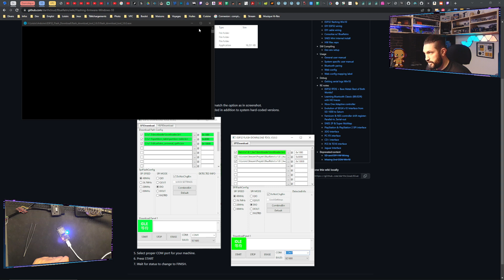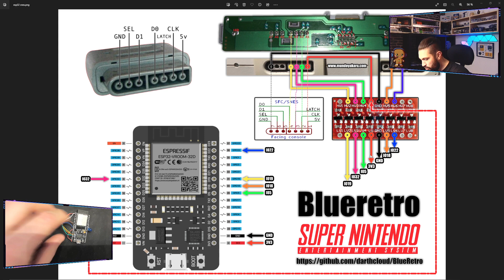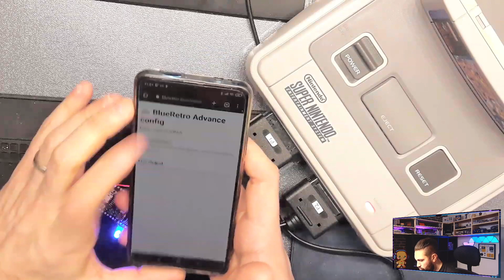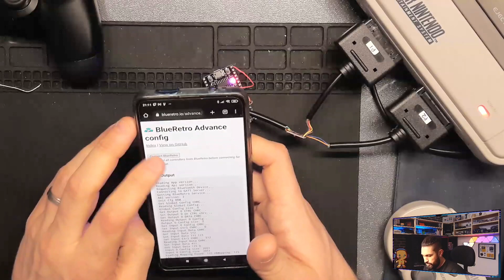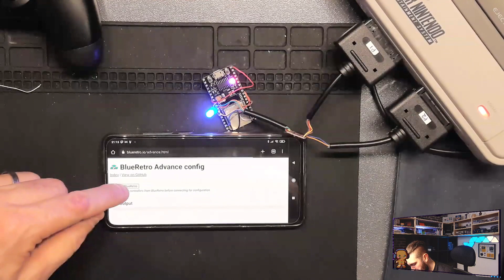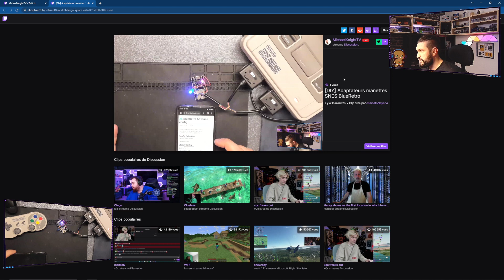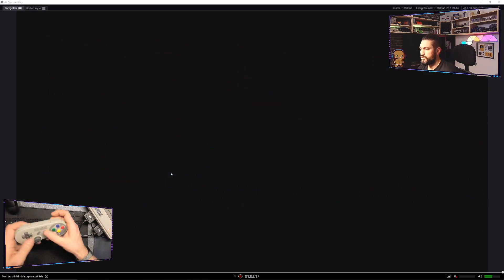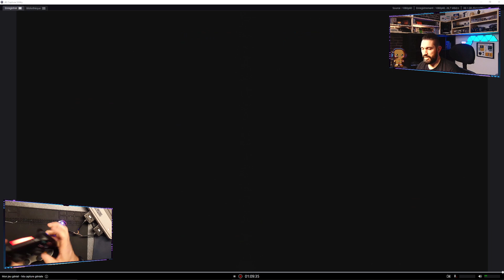Adaptateur manettes SNES sans fil BlueRetro - Terminé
Réalisation du projet BlueRetro.

Programmation d'un ESP32 avec le firmware BlueRetro.
Paramétrage du firmware en Bluetooth avec un smartphone.
Câblage des prises manettes pour les joueur 1 et joueur 2.
Essais sur SNES avec un jeu qui permet la configuration des touches.